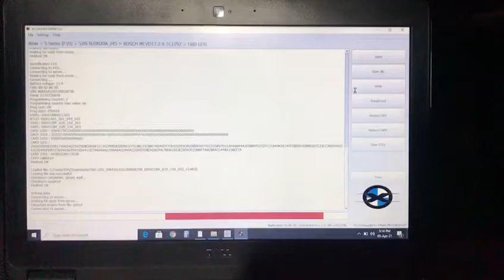Codewerx StepUp tune for the BMW 520i. Now it’s a 528i.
BMW Performance tuning, Diagnosis, Maintenance & Repairs